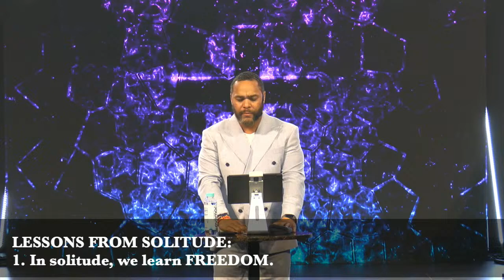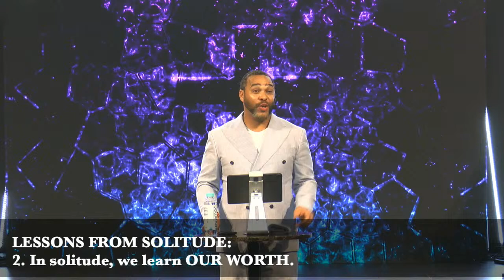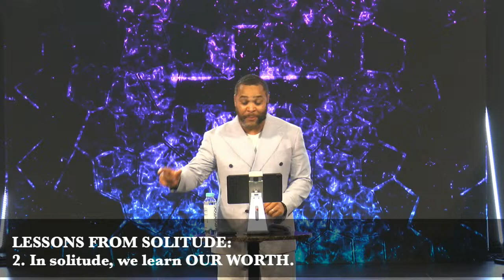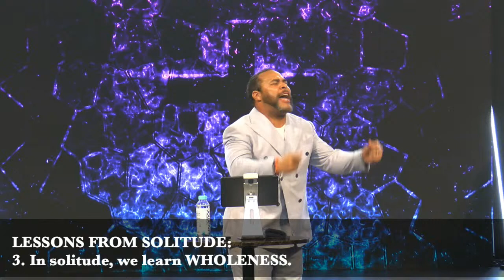Unplug” You Can’t Quit Now ( part 2)